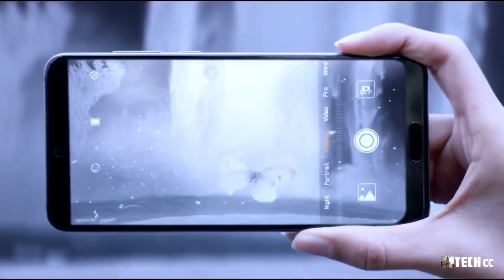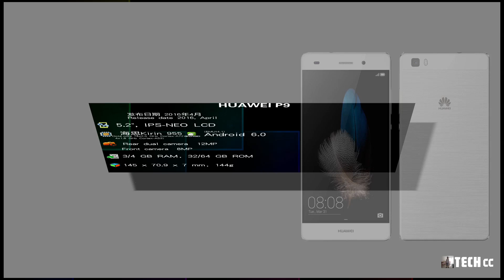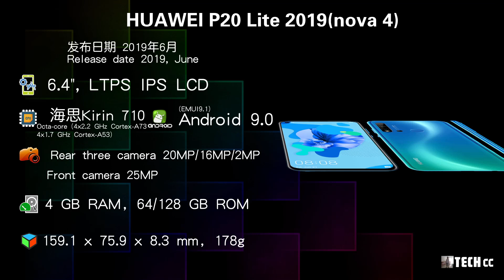华为手机发展史（P系列2012~2019）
现在的华为手机已经荣登全球第二大品牌
其已超越苹果地位仅次三星
华为公司是中国企业近年来的典范
他的发展速度非常迅猛惊人
多年来已从小型电话零件制造商
发展成为全球领先的科技行业。
华为其自身不仅拥有较先进的电信网络通讯技术
而且在智能手机市场也占有全球庞大的份额
其众多手机型号人所熟知
似乎在今天华为手机在全球比苹果手机都更知名。

产品发布时间表：

华为Ascend P1 2012年1月
华为Ascend P2 2013年2月
华为Ascend P6 2013年6月
华为Ascend P7 2014年5月
华为P8、华为P8 Max、华为P8青春版（P8 Lite） 2015年
华为P9、华为P9 Plus、华为G9 （P9 Lite） 2016年
华为P10、华为P10 Plus、华为nova Lite（P10 Lite） 2017年
华为P20、华为P20 Pro、华为nova 3e（P20 Lite） 2018年
华为nova4(P20 Lite 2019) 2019年6月
华为P30、华为P30 Pro、华为Nova4e(P30Lite) 2019年